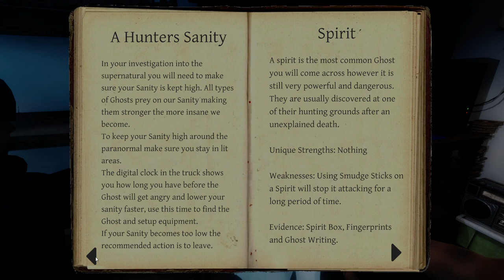Phasmophobia Match 1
-Chappali, Kapo, Geecue and Luke take the role of professional ghost hunters.
- This is my first match